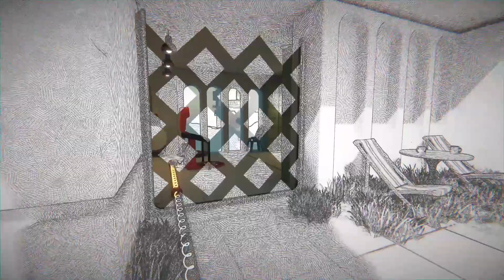Ninja-Jordan Plays Viewfinder (Part 3)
The thrilling conclusion to our surreal adventure in the world of Viewfinder!